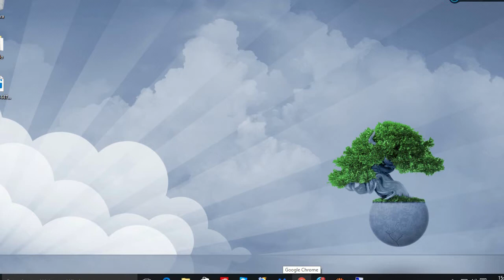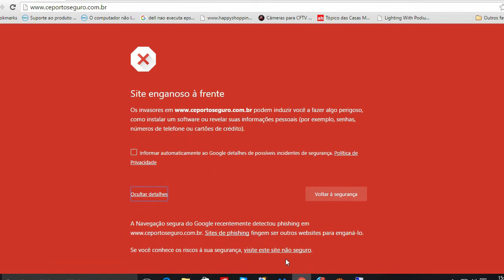Centro Educacional Porto Seguro como acessar nosso site.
Neste vídeo mostraremos como acessar o site da escola e como  proceder caso apareça a mensagem de bloqueio do Google.